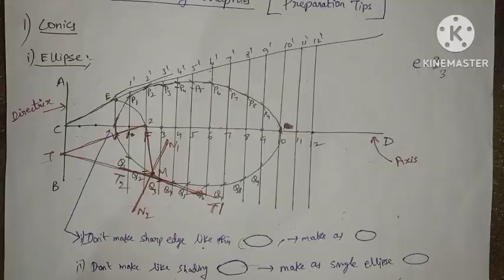How to approach GE3251 exam easily | best tips | tomorrow exam |engineering graphics|anna university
GE3251 - Engineering Graphics subject approaching tips to attend successfully

anna university exam latest